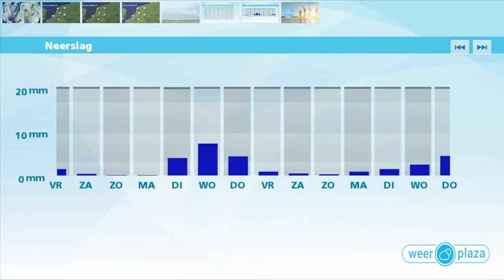Weerbericht donderdagmiddag: Vrijdag buien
Vrijdag is het wisselend bewolkt met verspreid over het land een enkele bui. De zuidwestenwind trekt aan zee aan naar 6 Bft en landinwaarts 4 of 5 Bft. Het wordt 16 graden in Zeeland tot 20 in Groningen. In het weekend schijnt de zon vaker.